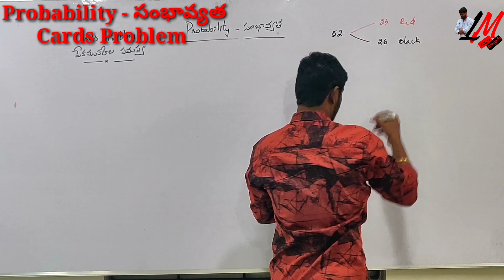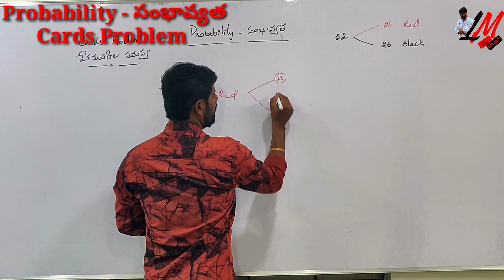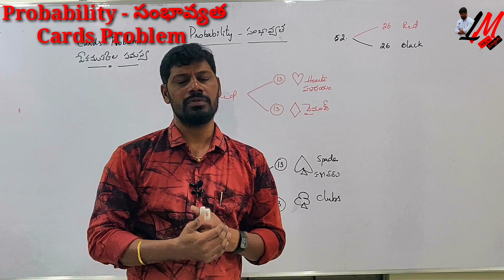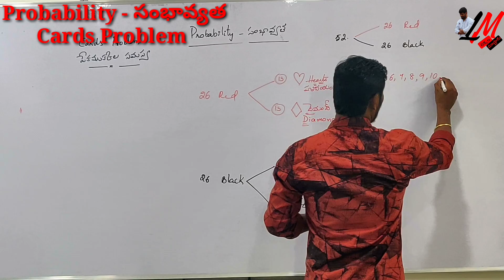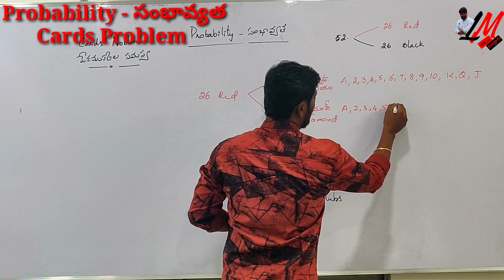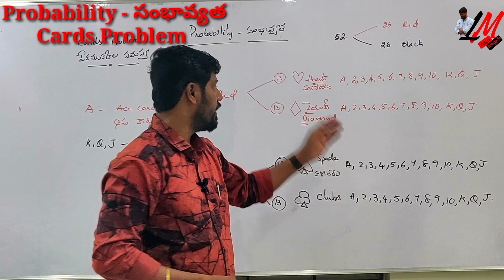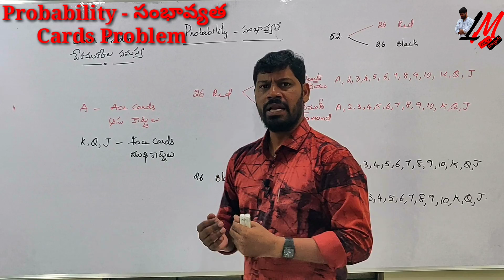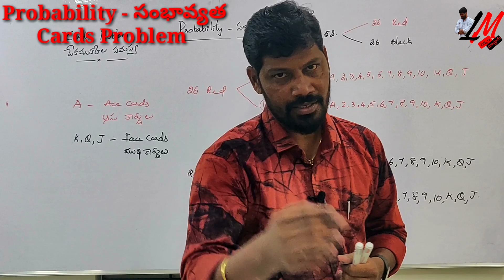Probability Cards Problem - సంభావ్యత పేక ముక్కల సమస్య